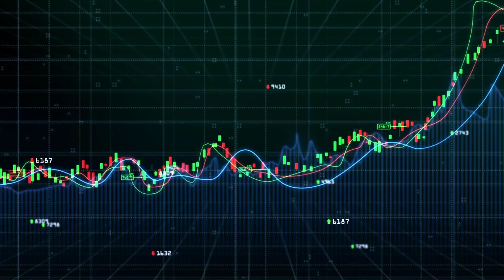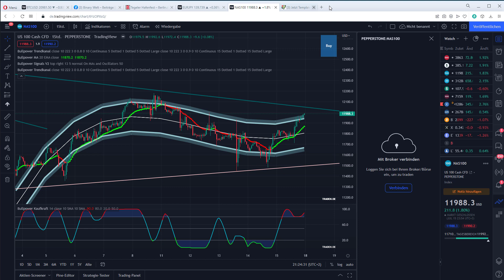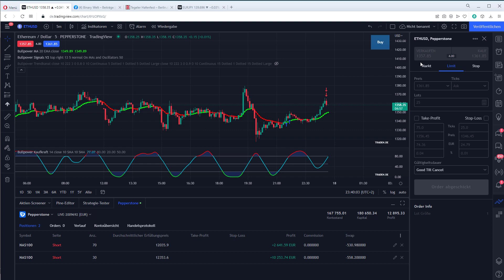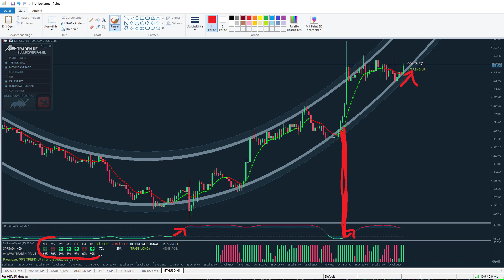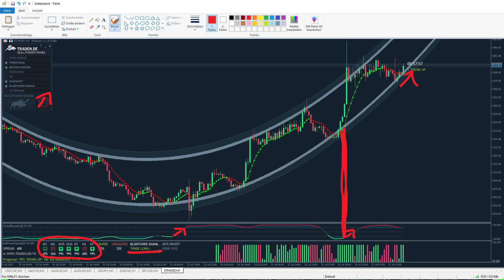Kryptowährungen mit Template traden: Ethereum Signal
Kryprotwährungen lassen sich auch sehr gut mit dem BullPower Template handeln. Ein Trading Template eignet sich sehr gut dafür, Einstiege zu finden. Die Signale aus dem Template bestimmen die Trade Richtung.

Ich zeige ein Ethereum Trade, hier waren die Bedingungen für einen Trade optimal. Mein Broker ist Pepperstone und ich kann die Trades direkt im TradingView absetzen. Wenn du dich bei Pepperstone über traden.de angmeldest, bekommst du das Template gratis :)

Happy Trading! Euer BullBoss aus dem Traden.de Forum

Risikowarnung: CFD sind komplexe Instrumente und beinhalten wegen der Hebelwirkung ein hohes Risiko, schnell Geld zu verlieren. Zwischen 73-89% der Kleinanlegerkonten verlieren Geld beim CFD-Handel. Sie sollten überlegen, ob Sie verstehen, wie CFD funktionieren und ob Sie es sich leisten können, das hohe Risiko einzugehen, Ihr Geld zu verlieren.